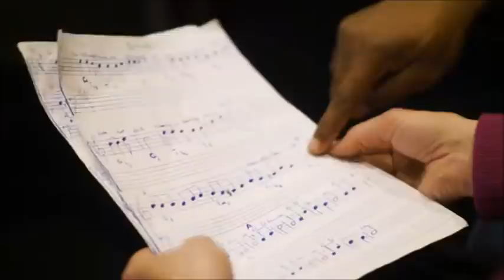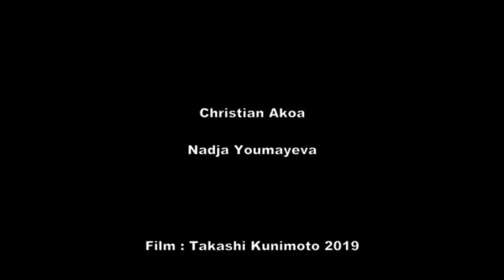Single "ALLELUIA" featuring Nadja Youmayeva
New single "ALLELUIA" featuring Nadja Youmayeva